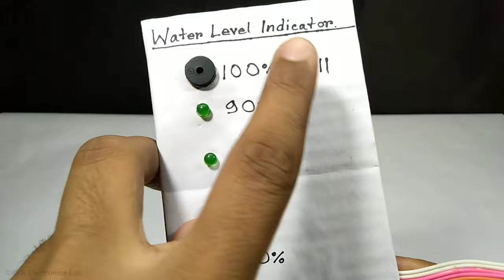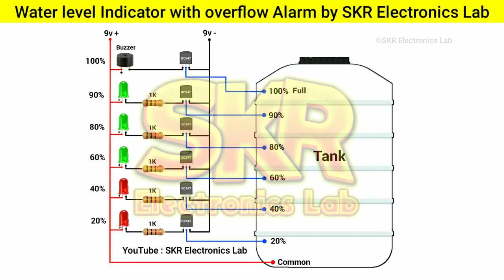How to make Water Level Indicator with Overflow Alarm || Science Project || SKR Electronics Lab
Hello friends in today's video I'll show you how to make water level indicator for water tank.

⏺️ Components Required :-

1. BC547 Transistor × 6 piece

2. LED × 5 piece

3. 1K Resistor × 5 piece